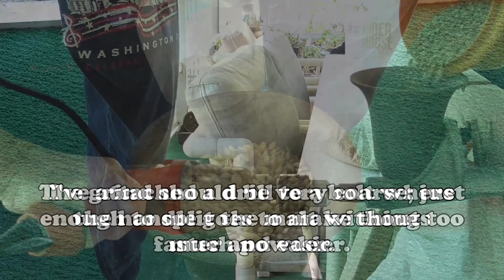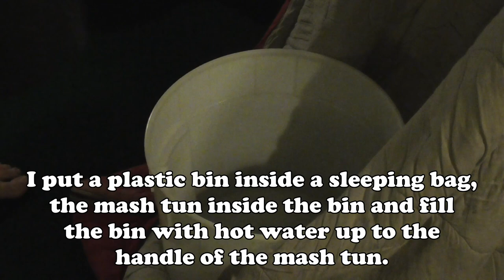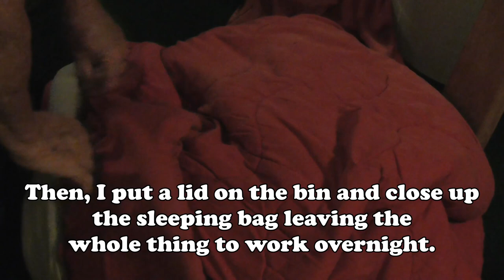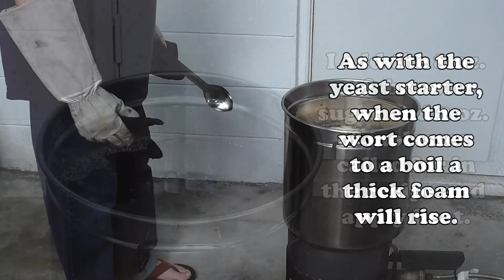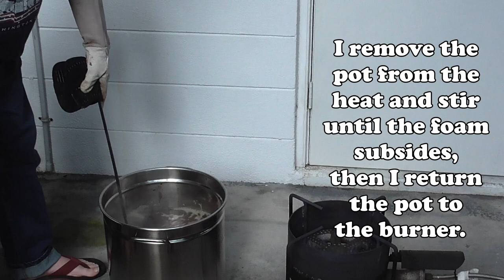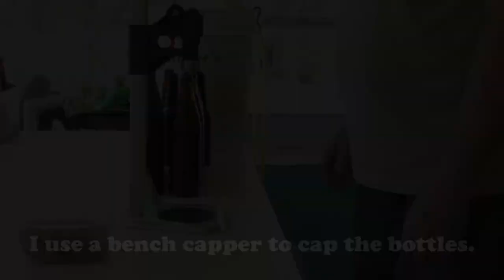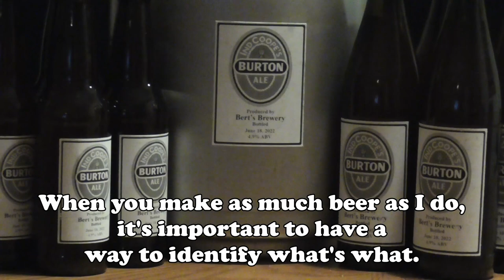How I Make Beer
Home brewing old school